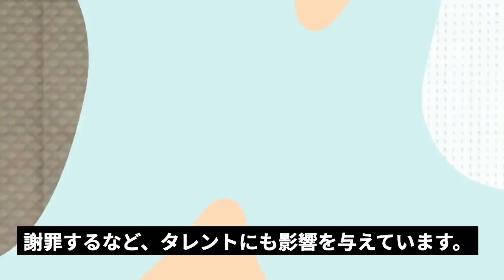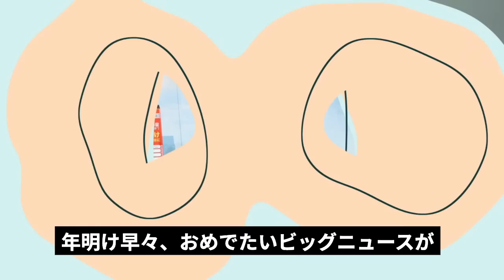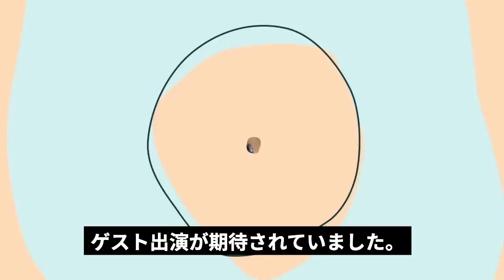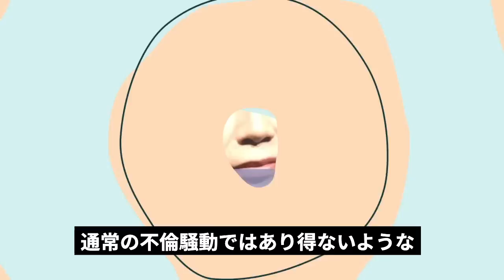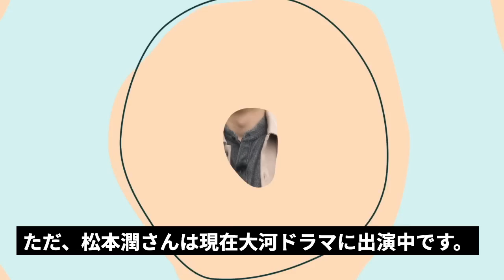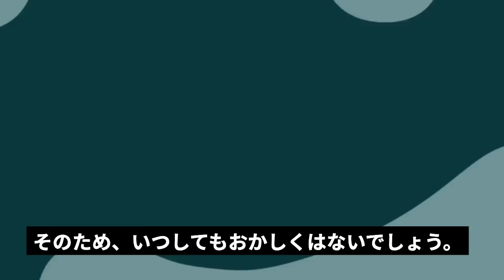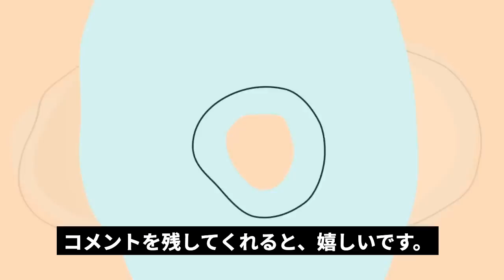松本潤がジャニーズ性加害問題沈静化のために結婚か！？井上真央と熟年交際が噂されている嵐の未婚メンバーが火消しに利用されててヤバい…【芸能】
昨今、問題となっているジャニーズの性加害問題。

ジャニーズの現代表である藤島ジュリー景子氏が

今回の騒動について謝罪の動画を出したり

ジャニーズ事務所所属のタレントで

キャスターとしても活躍している東山紀之さんや

嵐の櫻井翔さんが自身の勤めるニュース番組で

今回の件について説明し、お騒がせしてることに

謝罪するなど、タレントにも影響を与えています。

このように世間の話題の中心となってしまっている

今回の騒動ですが、この騒動を鎮火するために

嵐の松本潤さんが結婚するのではないか？

という噂が流れてきています。

果たして真相は？

そこで今回は、松本潤さんが結婚するのかについて